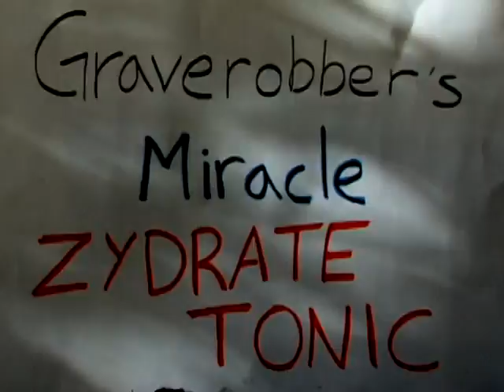Repo Man! Zydrate Anatomy Music Video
First off, think before you post.  If you don't like this you don't have to watch it.
Our entry in the Repo Man Kareoke Contest.

Cast-
Graverobber - Matt
Mag/Amber Sweet - Kelly
Shiloh - Jesse

Crowd
-Michael
-Casey
-Joe